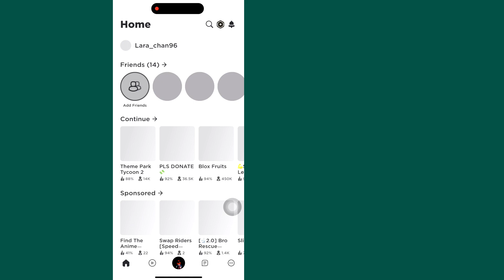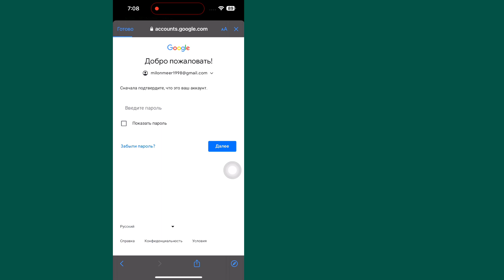Как посмотреть свой пароль Roblox на iPhone | Посмотрите свой пароль в Roblox 2023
Я собираюсь показать вам, как увидеть свой пароль Roblox на iPhone? Посмотрите это видео и узнайте, как узнать свой пароль Roblox на iPhone.

Чтобы узнать, как увидеть свой пароль Roblox на iPhone.
Пожалуйста, следуйте моим инструкциям на экране.